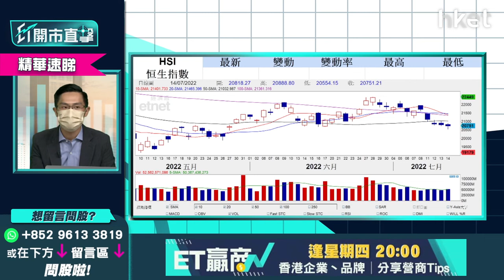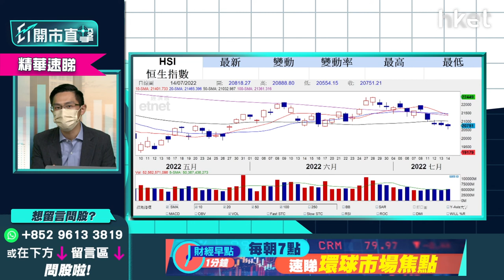【ET開市直擊】（精華）港股調整壓力增 後市反彈關鍵位你要知